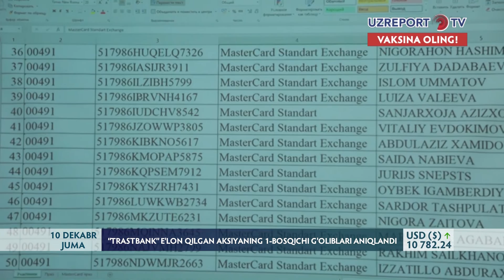"Trastbank" e'lon qilgan aksiyaning 1-bosqichi g‘oliblari aniqlandi